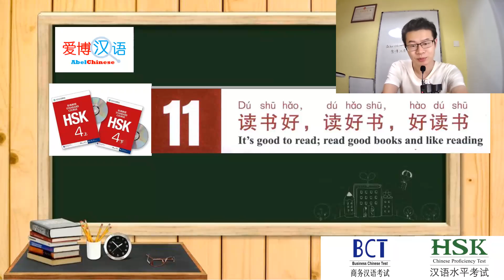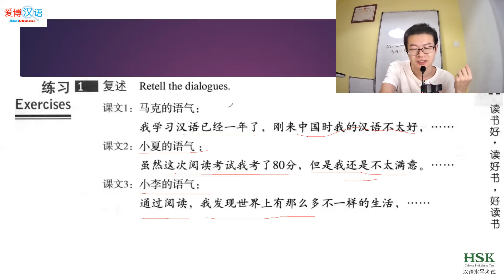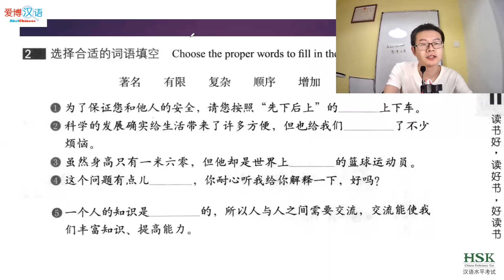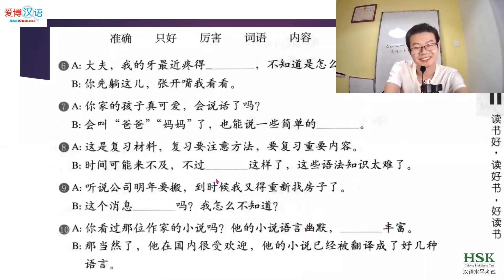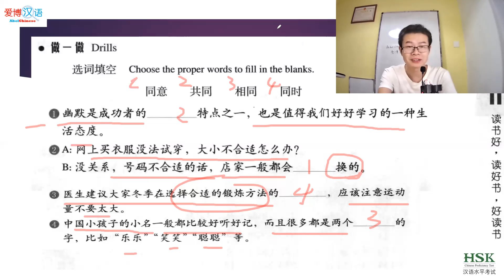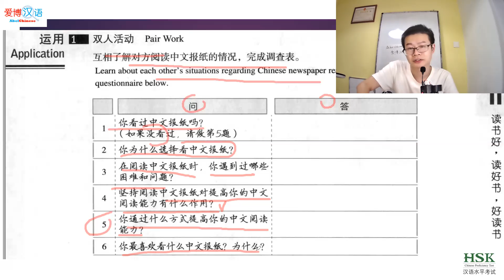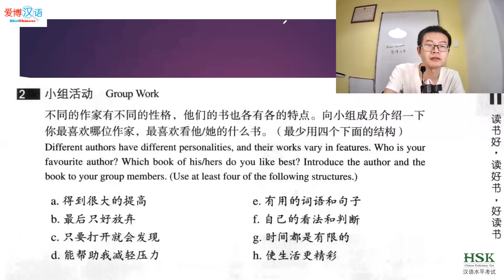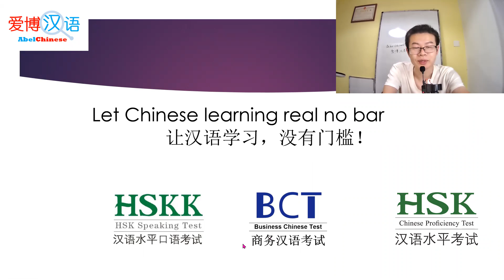HSK 4 下册 Unit 11 读书好，读好书，好读书 exercises Culture